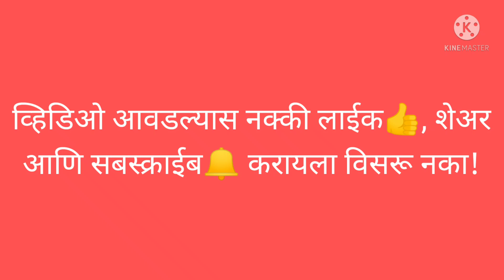इयत्ता दुसरी बालभारती कविता फुलपाखरू 🦋||Std 2nd Marathi kavita phulpakhru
व्हिडिओ आवडल्यास नक्की लाईक 👍, शेअर आणि सबस्क्राईब 🔔 करायला विसरू नका!